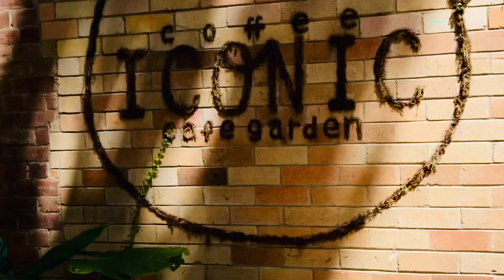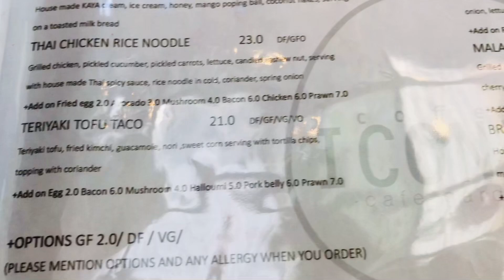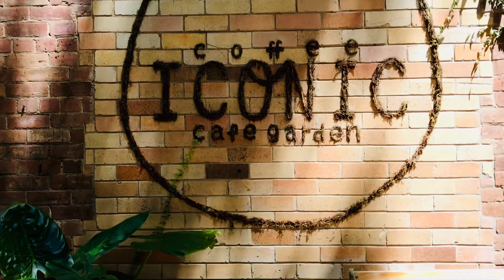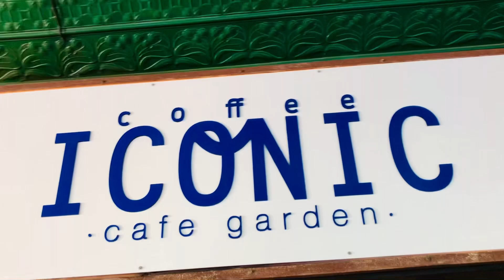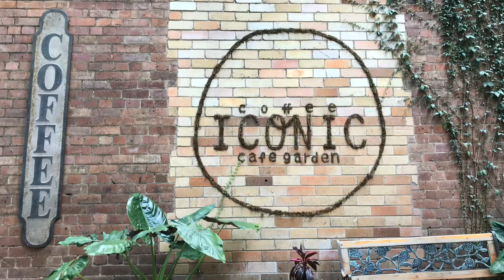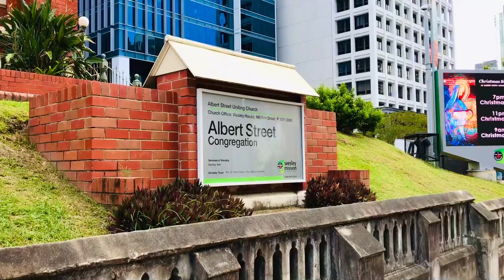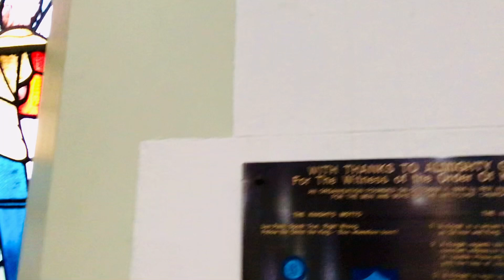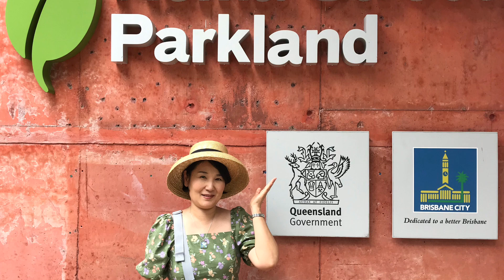【Brisbane cafe】(日本語音声入り)人気のカフェCoffee Iconicへ / Albert Street Church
皆様　ご視聴いつもありがとうございます。
写真を撮る事とビデオ編集が好きで始めた動画づくりですが、今回の動画で201本目になりました。野球選手が千本ノックするように動画を作り続けています。最初は制作が楽しいばっかりでどんどん作っていたのですが、一年経った時にモチベーションが下がってしまい、やめてしまおうかと思う事もありましたが、それでも続いているのは自分でも驚いています。内容の質の向上とか色々課題は山積みですが、ブリスベンの情報共有やローカルショップやカフェ・レストランなどの促進など、コミュニケーションのお役に立てればと思い、細々と続けております。

さて今回の動画は昨年クリスマス前に撮った動画になります。友人とのミーティングで行ったカフェのご紹介とその後立ち寄った教会がオープンチャーチをしていたので入ってみました。撮影はOKだという事で撮らせてもらいました。ブリスベンのシンボル的な教会ですが、今まで一度も入ったことがなかったのでとても貴重な訪問でした。
それでは、最後までご覧くださいませ。

Coffee Iconic
340 George St, Brisbane City QLD 4000

Albert Street Uniting Church
319 Albert St, Brisbane City QLD 4000